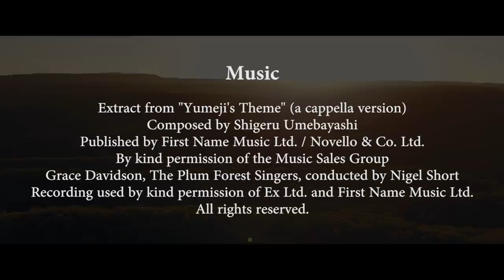Yumeji's Theme (A cappella) - Shigeru Umebayashi // Around The World // [OFFICIAL VIDEO]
The video is an extract from the forthcoming documentary feature film 'Around the World' directed by Tom Chevé, David Amouzegh and Clément Reubrecht. The film is produced by Bronte Pictures.

Yumeji's Theme (A cappella) - Shigeru Umebayashi
Originally the theme from Wong Kar Wai's film 'In The Mood For Love' (2000)

Composer Shigeru Umebayashi
Conductor Nigel Short
Soloist Grace Davidson
Choir  The Plum Forest Singers

The music on the soundtrack of this video is 'Yumeji's Theme' composed by Shigeru Umebayashi. It's also known as the theme from Wong Kar Wai's film 'In The Mood For Love' (2000).
The original version is scored for solo violin and pizzicato strings. The version on this video is for a cappella voices and features the British Soprano soloist Grace Davidson with the Plum Forest Singers conducted by Nigel Short.

Shigeru Umebayashi

Shigeru Umebayashi (aka Ume) was born in Kitakyushu Japan.

He started composing film music in 1984 and his talent was immediately recognized in 1985, when the music he composed for the Japanese film production Sorekara (And Then) won several film music awards. He has since scored more than 30 Japanese Films.

Ume is also an internationally renowned film composer, best known for creating ‘Yumeji's Theme’ in Wong Kar-Wai's film In The Mood for Love as well as collaborating with Wong Kar-Wai on 2046. He was the music producer and composer for Zhang Yimou's films House of Flying Daggers and Curse of The Golden Flower and composed the end-title song ‘Lovers’ for the soprano Kathleen Battle.

Ume has proven his versatility in world cinema, working with such directors as Hong Kong's Ronny Yu for Jet Li's Fearless, Italy's Roberta Torre for Mare nero (Dark Sea), Serbia's Uros Stojanovic for Tears for Sale, England's Peter Webber for Hannibal Rising, Germany's Veit Helmer for Absurdistan and British director Sharon Maguire for Incendiary, starring Michelle Williams and Ewan McGregor.

He also contributed music to A Single Man, directed by Tom Ford (2009); Dias de gracia (Days of Grace) directed by Everardo Gout, winning the Mexican Academy Ariel Awards Best Score in 2012; Trishna, directed by Michael Winterbottom (2011); The Grandmaster, directed by Wong Kar-Wai (2013) winning jointly with French composer Nathaniel Mechaly the 2014 Best Composer Award at the 8th Asian Film Awards and 2014 Best Composer Award at the 33rd Hong Kong Film Awards; and Come il vento (Like the Wind) directed Marco Simon Puccioni (2013).

for more info about Shigeru Umebayashi.